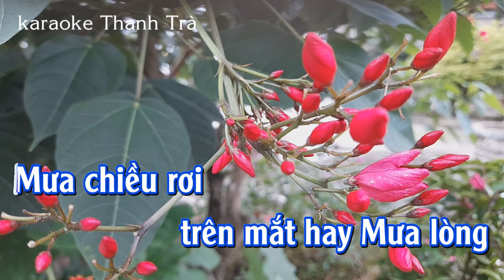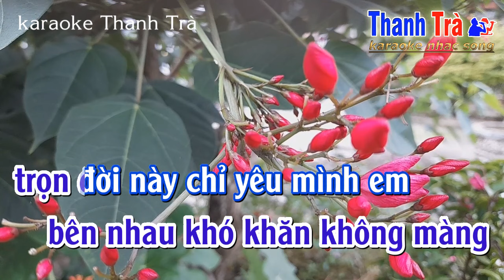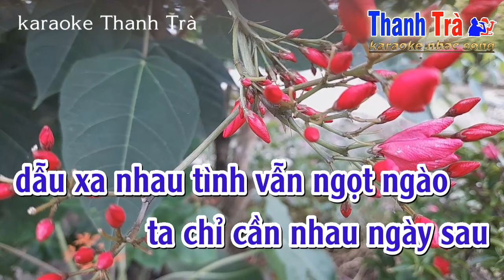karaoke Mong Ước Mai Sau - tone nam - lời mới Hoàng Ngọc Sơn || karaoke Thanh Trà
mong ước mai sau karaoke tone nam
lời mới Hoàng Ngọc Sơn
beat Trà organ